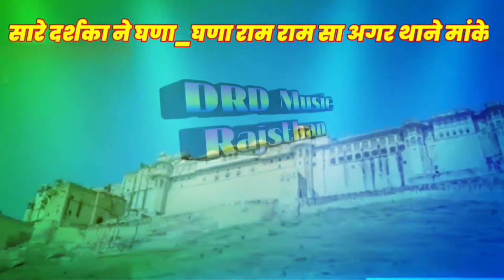kanudo kaljani kor che | कानुडो कालजीरी कर है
kanudo kaljani kor che

kanudo kaljani kor che lyrics

kanudo kaljani kor chhe raas